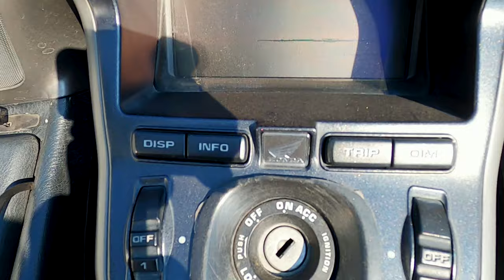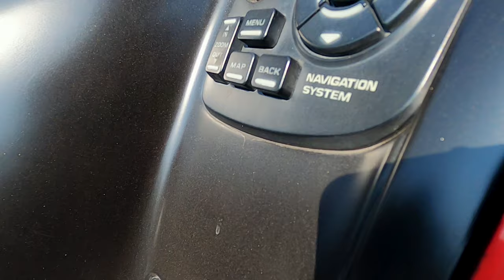Goldwing on Racetrack || Vlog with Dino's Vault